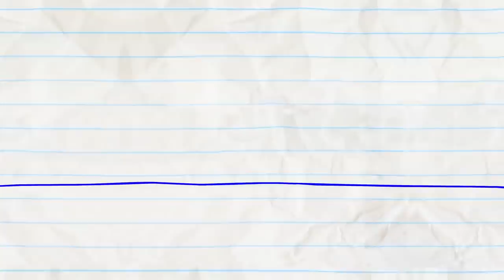"Merry Go-Ground " | Animation | Cartoons | Pencilmation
Pencilmate DIGS to escape Pencil's tricks!

3:08 - ME, MYSELF AND GUIDE DOG

6:19 - FIGHT FLUB

10:33 - MERCH & FOREMOST

12:29 - HEADPHONES OVER HEELS

13:59 - NEWBORN THIS WAY

16:50 - BETWEEN A SOCK AND A HARD PLACE

18:37 - SHIP ON YOUR SHOULDER

20:41 - A CAWTIONARY TALE

23:08 - NUTTY BY NATURE

25:00 - ALL HELIUM BREAKS LOOSE

27:36 - CHOPSTICKY SITUATION

29:01 - COWBOY MEETS WORLD

30:50 - THE SWORD AND THE GROAN

32:45 - WASHED OUT

CREDITS FOR MERRY GO-GROUND

Co-Producer, Story & Script - Sam Johnson
Associate Producer - Ama Bollinger
Storyboards - Giovanna Guimaraes
Title Card - Giedre Kavechkaite
Lead Animation & In-between Animation - Christ Scicluna
Palette - Gregory Melo
Director & Compositing - Matt Wilson